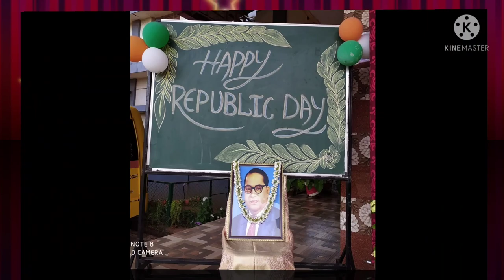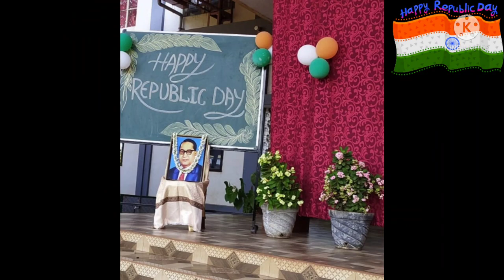Anand Ashram Bhatkal # Republic Day Celebration 26/1/2022